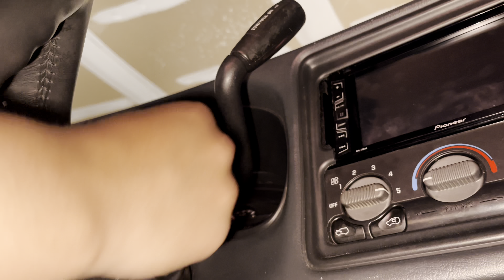Starting off spring fishing!!!